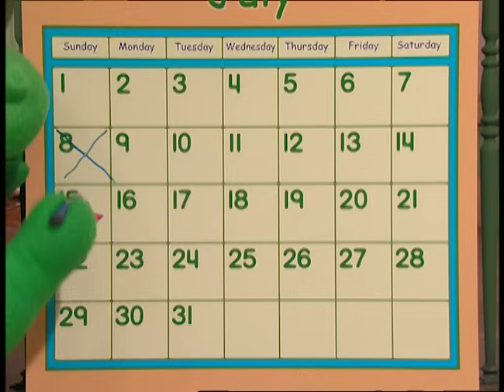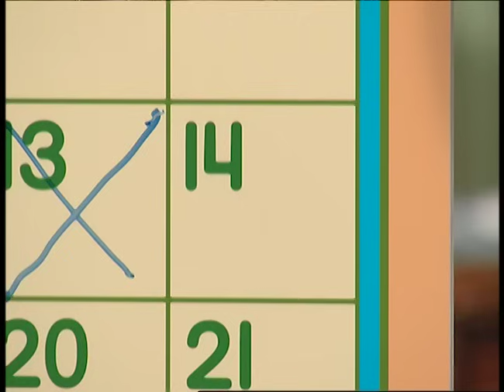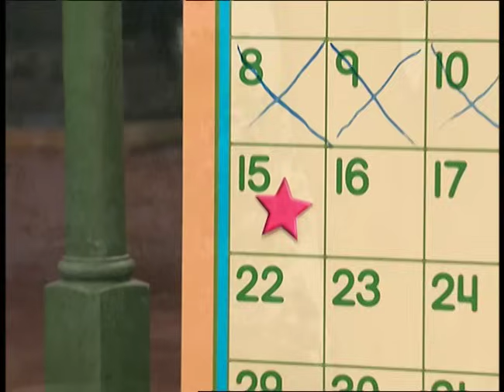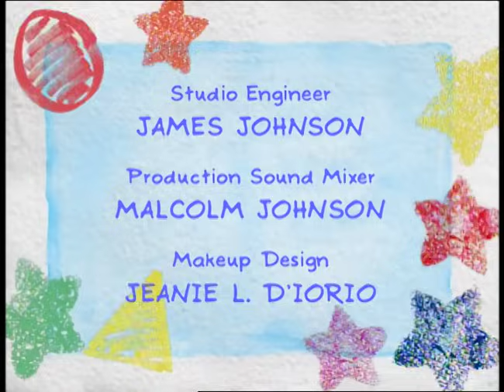Barney | Cometiendo Errores | Episodio Completo | Temporada 10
En el mundo de Barney, compartir y cuidar son la clave, la imaginación florece y siempre hay un baile a cada paso. Únase al dinosaurio morado favorito de todos, mientras él y sus dino-amigos, Baby Bop, BJ y Riff, ayudan a que los niños tengan la variedad de habilidades que necesitan para crecer utilizando toneladas de música, diversión y risas para guiar el camino.